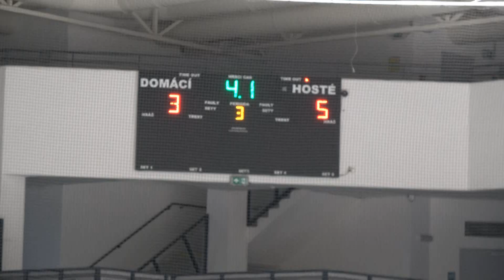HC RT TORAX Poruba r.2011 - SK Prostějov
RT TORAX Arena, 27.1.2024